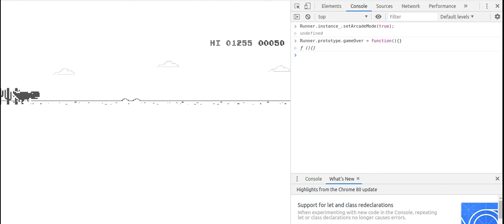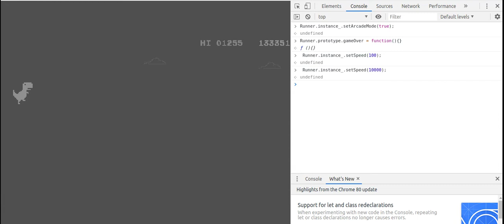How to Hack Google Chrome Dinosaur Game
Today i made my first video in the Google Chrome Dinosaur Game Hacks. Let me know if you want another video like this!
FAQ:
*This are not hack!*
It's just the title. It's just for fun.